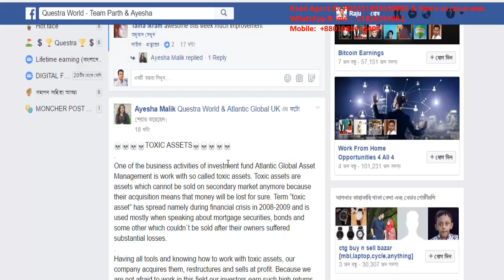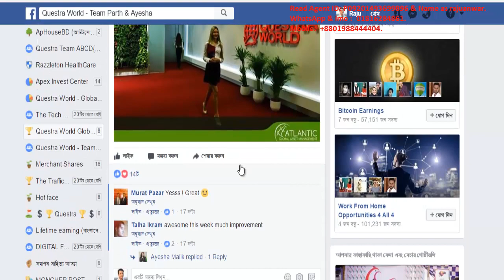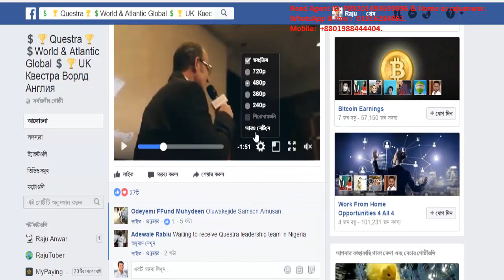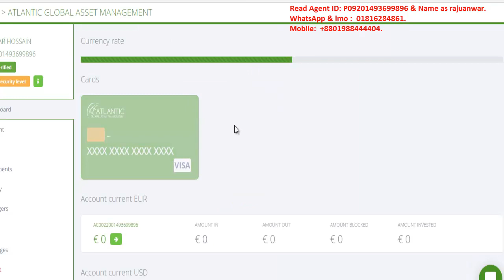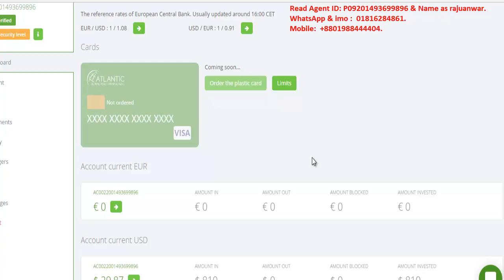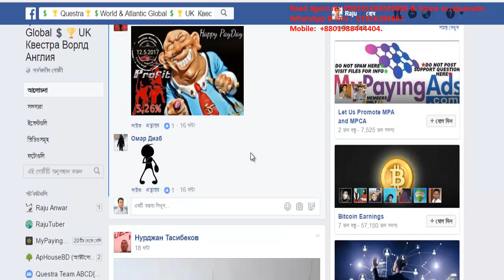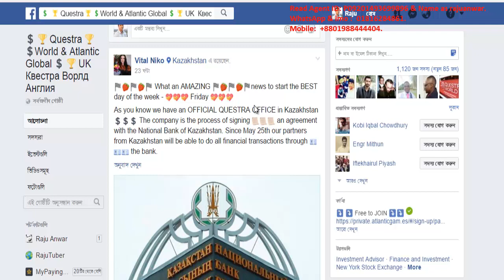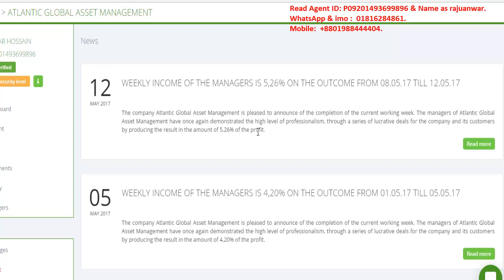AGAM & Questra- My 1st Weekly Profit.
Read Agent ID: P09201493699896 & Name as rajuanwar.
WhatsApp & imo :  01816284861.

QUESTRA HOLDINGS INC.
Questra Holdings Inc. is a registered company with headquarters in Murcia Spain. Questra is certified and awarded a Certificate of Good Standing (BVI Company Number: 1769610) by the REGISTRAR OF CORPORATE AFFAIRS, of the British Virgin Islands. Questra has 158 employees Questra is in 28 EU countries. The Company was established as SFG Group in 2009 and was renamed as Questra Holdings in 2013. Questra World is an international business opportunity for individuals and companies.
Within Questra Holdings, there are two main companies: Atlantic Global Asset Management (AGAM) - Deals with the management of financial assets of Questra holdings, A.G.A.M. Is registered in the country of the president of the company, Antonino Robalo, in the Republic of Cape Verde, located in the central part of the Atlantic Ocean. And, Questra world - Questra world deals majorly with a promotion of the parent company Questra holdings.
We will be dealing with the two websites- atlanticgam.es and questraworld.es once you register you will be using same login details on both websites.
WHAT ARE THEY INTO
Buying and selling debentures; Buying and selling of shares of the companies conducting initial public offering of their securities on the stock exchange (IPO); Evaluate and buy shares of promising companies; Auctions; They are into real estate. The company also offers additional benefits such as:
A written Contract Interest-free loan for Property and cars Insurance via the DAS - Investment is insured with a value in the insurance fund of 54 million euro Representative Offices A personal Investment Manager
HOW DO WE EARN IN QUESTRA?
 We earn in Questra in 3 ways: From our Investment (Buying investment portfolio(s)) - earning passive income EVERY WEEK from our investment.
Bonuses from Inviting people to Questra and building your team. – (IT IS NOT COMPULSORY). Bonuses as we move up the Career Ladder.
By investing. – We simply buy investment portfolio. Questra has 25 professional managers who trade regularly. By default, a portfolio is divided among all 25 managers. That means every manager will act 4% of the portfolio.
However, there is the possibility to manually adjust these parameters so that you can decide which manager should act what percentage of the portfolio. So we allow the 25 professional Questra holdings Inc managers trade on our behalf and make us some profit. Your profit is paid to you weekly after the week’s business.
Managers are paid commission for their work – this commission depends on the package. Questra weekly interest is between 4 – 6% at times 7%. The duration of the investments is 365 days and profits are paid every week on Friday evenings, with the exception of the ‘Standard package’ where all profits aren’t paid until the end of the year.